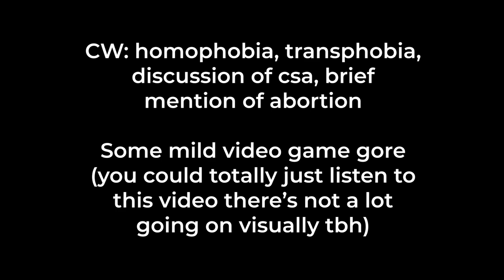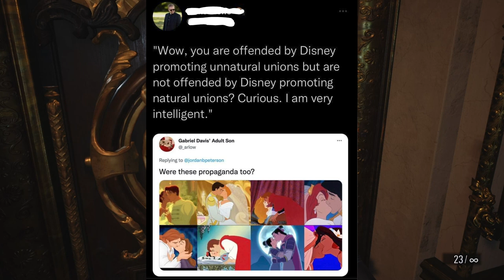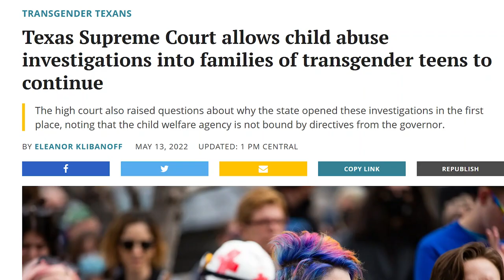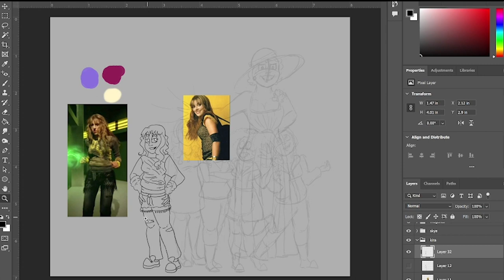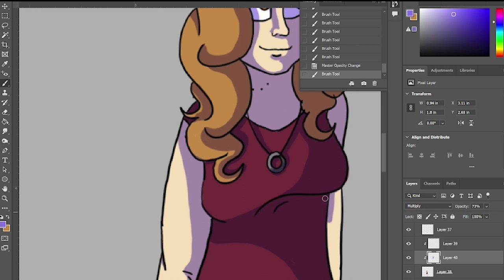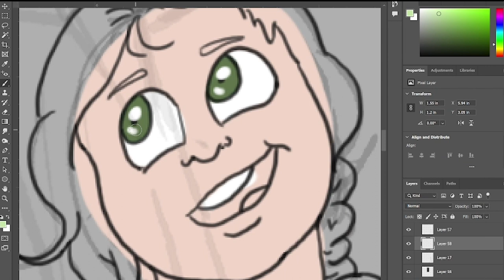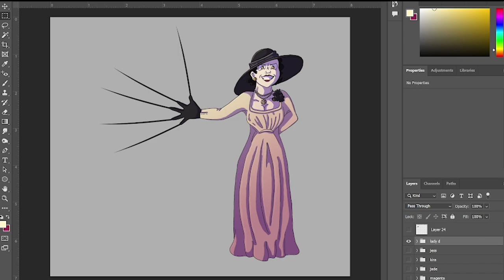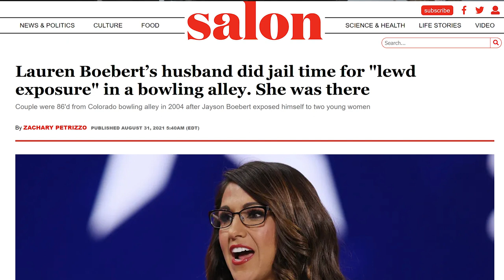Soooo Everyone's Homophobic All of a Sudden Huh? (and my big gay backstory)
The thumbnail makes sense for the video I promise lol also I don't need to hear it that the drawings suck yea I know